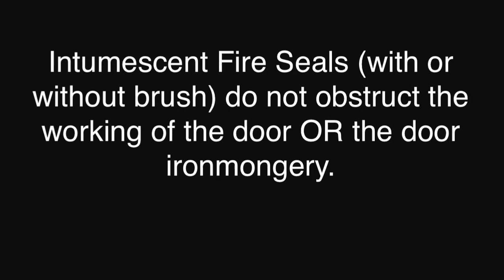How to fit an Intumescent Fire Seal